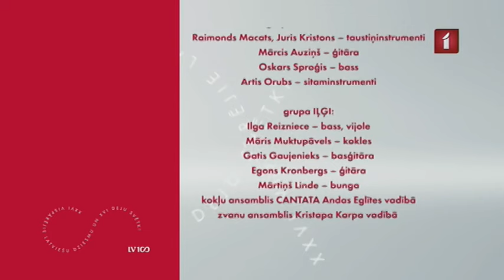XXVI Dziesmusvētku noslēguma koncerts (2018)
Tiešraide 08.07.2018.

Noslēguma koncerta "Zvaigžņu ceļā" ieceres pamatā – iziešana pa Zvaigžņu ceļu caur vairākiem likteņa, vēstures, paaudžu un dabas lokiem un krustcelēm, lai beigās pa Piena ceļu atgrieztos mājās… Katrā no koncerta lokiem (daļām) ietvertas laika griežu liktenīgās dziesmas, latviešu profesionālās kormūzikas spilgtākie darbi.

Piedalās – kori, deju kolektīvi, pūtēju orķestri, folkloras ansambļi, solisti u.c., kopā 18000 dalībnieku.

Virsdiriģenti: Kaspars Ādamsons, Aira Birziņa, Gints Ceplenieks, Ivars Cinkuss, Agita Ikauniece, Mārtiņš Klišāns, Sigvards Kļava, Māra Marnauza, Andrejs Mūrnieks, Māris Sirmais, Ints Teterovskis, Ilze Valce, Romāns Vanags.

Goda virsdiriģenti: Terēzija Broka, Jānis Erenštreits, Andrejs Jansons, Juris Kļaviņš, Jēkabs Ozoliņš, Arvīds Platpers, Edgars Račevskis, Jānis Zirnis

Mākslinieciskais vadītājs – Mārtiņš Klišāns
Režisors – Uģis Brikmanis
Scenogrāfs – Aigars Ozoliņš